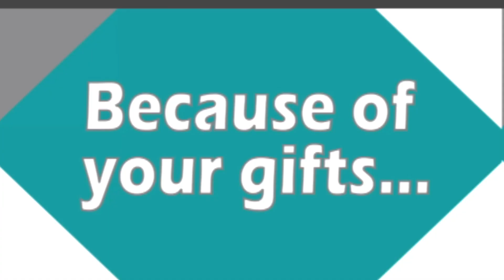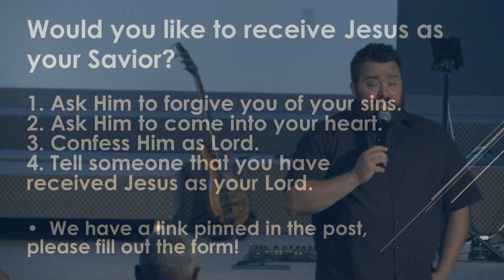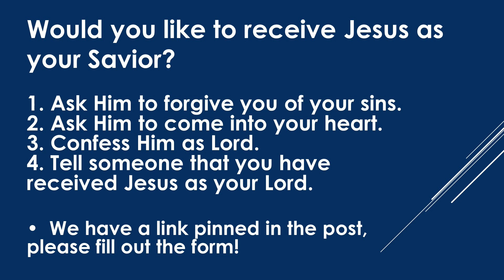Because of You Series - Pastor Josh Hannah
Week 2 of the "Because of You" Series  -  Pastor Josh Hannah  -  11 August 2019